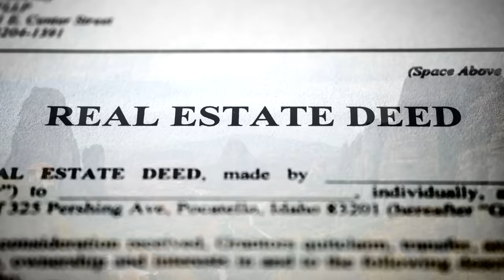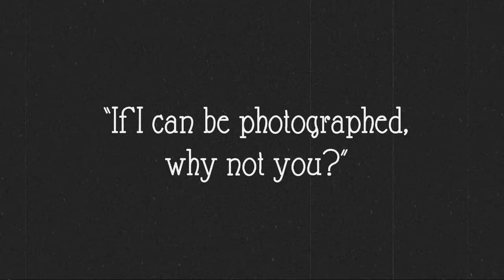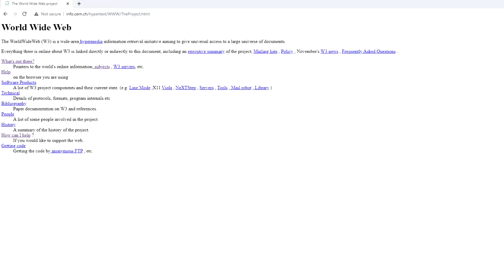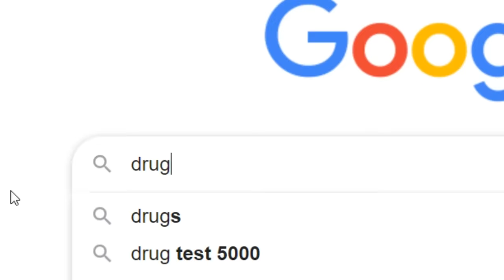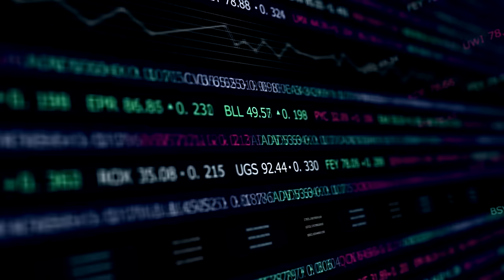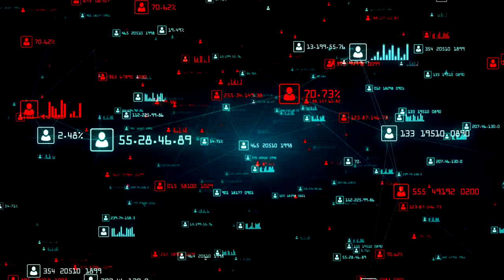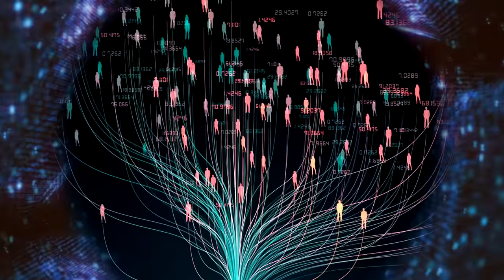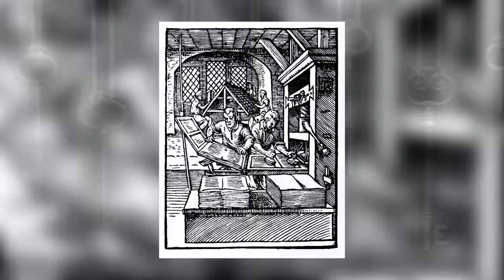Don't Hex the Water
pls no feed the kraken
(more nonsense below)

I recently had a chat to Moid of Media Death Cult about sci-fi and it was big fun

My stuff:
Books what I wrote yo

This entire video was basically a poor caricature of Shoshana Zuboff's brilliant Surveillance Capitalism and David Brin's The Transparent Society. Much recommended in both cases and they can be found